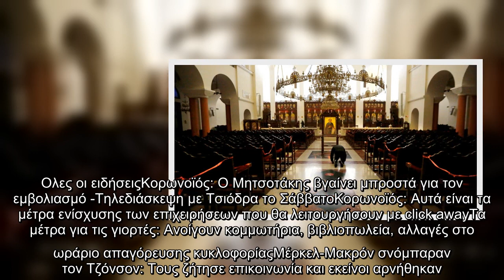Κορωνοϊός -Κύπρος: 424 νέα κρούσματα και 3 θάνατοι το τελευταίο 24ωρο